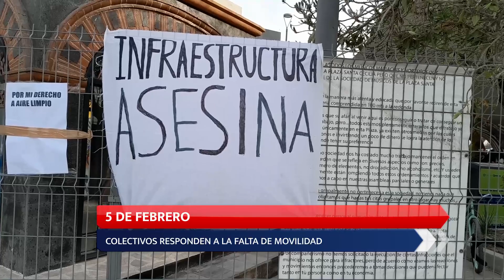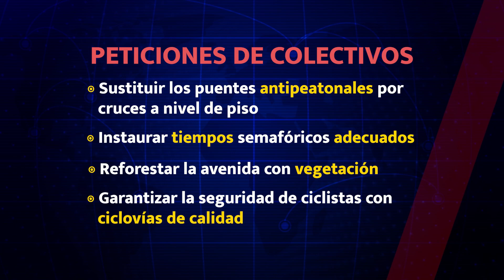5 DE FEBRERO; COLECTIVOS RESPONDEN A LA FALTA DE MOVILIDAD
De nueva cuenta, Paseo 5 de Febrero no se entregó en el primer trimestre de 2024, como prometió el secretario de Desarrollo Urbano y Obras Públicas, Fernando González Salinas.

Después de 7 meses, aún faltan espacios para que ciclistas y peatones transiten por la avenida de forma segura.